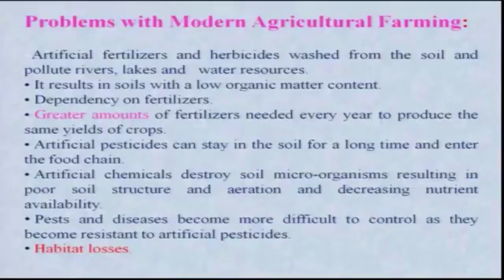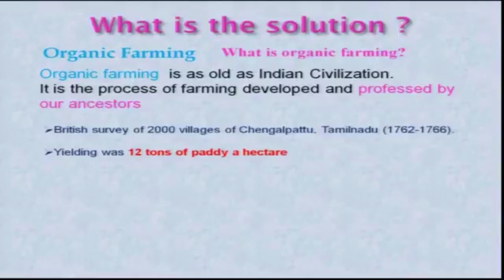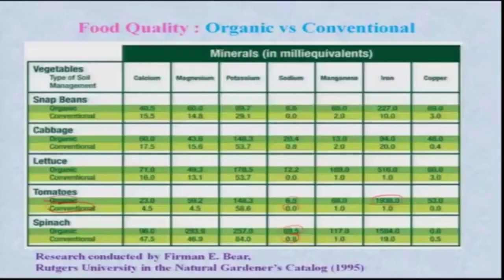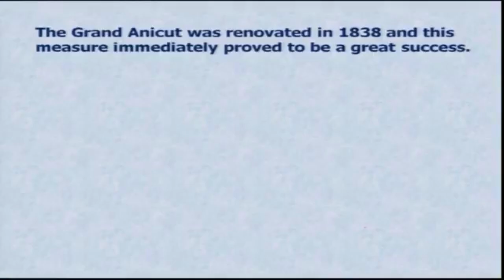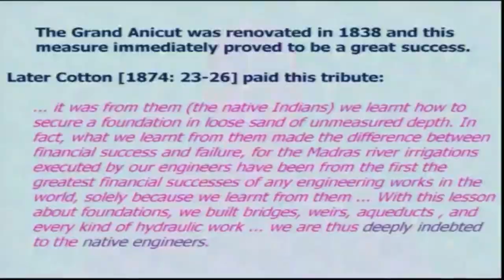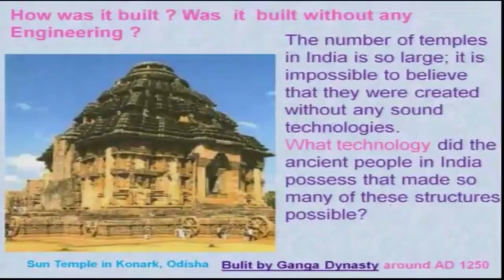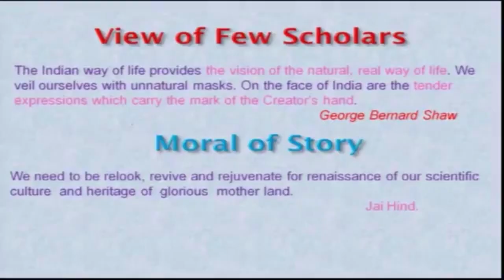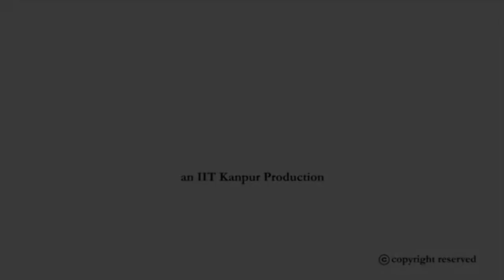Lec 08: Marvels of Ancient Indian Technology